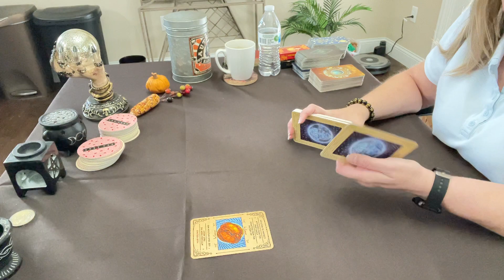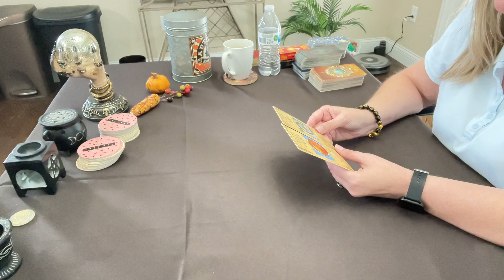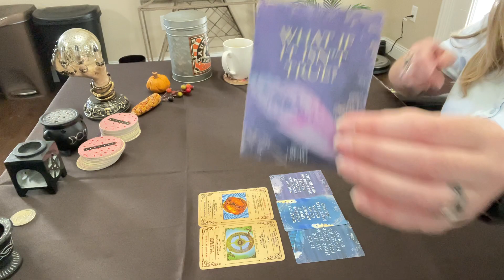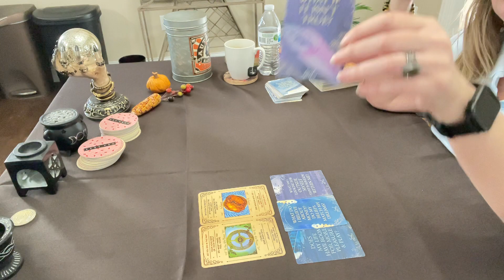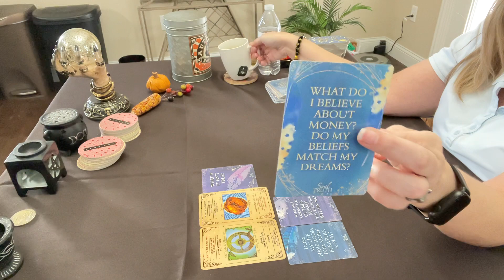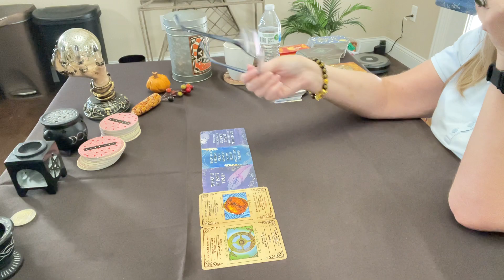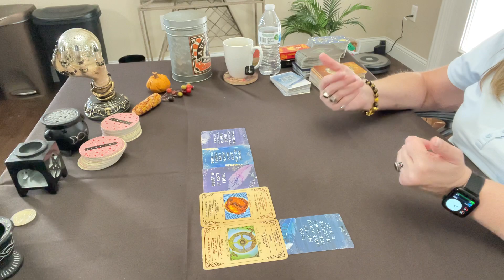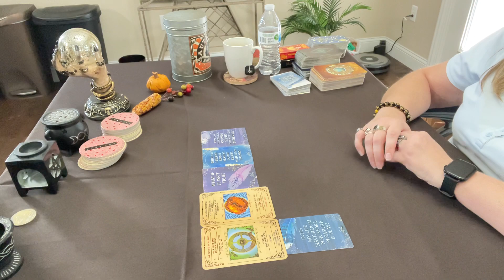All Zodiac Signs - You HAVE to STOP Lying to Yourself!!! ✋11/20/22 Tarot Card Reading 🎴🔮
and

Posted at this 11:00 AM